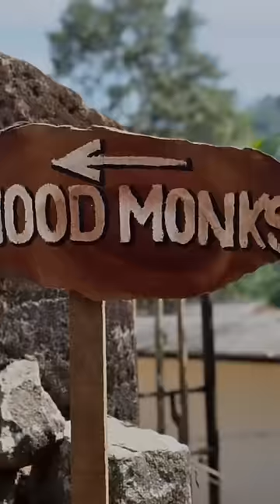Minivlog#234 😱For 1500/- Forest stay in Wayanad🌳||Wood monks Camping